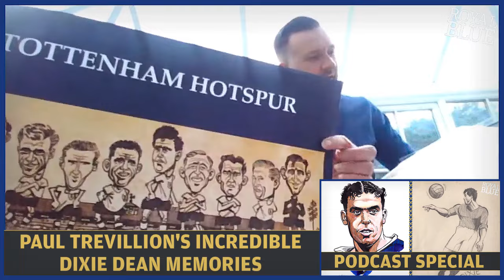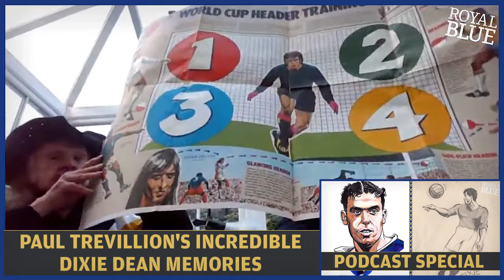INCREDIBLE DIXIE DEAN MEMORIES from world-renowned sports artist Paul Trevillion, 89 | SPECIAL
In a special episode of the Royal Blue podcast, the ECHO’s Everton reporter Chris Beesley travels to the home and studio of world-renowned sports artist Paul Trevillion.

Dubbed ‘The Master of Movement’, the title of an exhibition of his work showcased at The Strand Gallery in London back in 2014, Trevillion has immortalised the likenesses of some of the biggest names in sport over his stunning career that spans over 70 years.

With his unrivalled ability to capture elite athletes in action, he’s produced illustrations of the likes of Pele, Bobby Moore, Lionel Messi, Cristiano Ronaldo, Johan Cruyff, Franz Beckenbauer, Sir Ian Botham, Sachin Tendulkar, Andy Murray, Jack Nicklaus, Tiger Woods, Michael Jordan, Sugar Ray Robinson and Oscar De La Hoya to name just an illustrious few.

It’s his first and most-enduring football idol Dixie Dean who we’re concerned with today though. Paul, who celebrates his 90th birthday on March 11, was transfixed by Dixie ever since he was taken to his first ever game on February 22, 1937, shortly before he turned three, to watch a then Second Division Tottenham Hotspur defeat Everton 4-3 in an FA Cup fifth round replay.

Over two decades later, he’d be reunited with the Blues’ most-prolific marksman as he met up with his boyhood hero to produce the legendary centre-forward’s life story for the Liverpool Echo.  This incredible series ran in our newspaper for a marathon 21 weeks during the 1960/61 season.

Still razor sharp and a larger-than-life character and raconteur, Trevillion talks us through his incredible memories of an Everton legend.

Everton FC podcasts from the Liverpool ECHO’s Royal Blue YouTube channel.

Get exclusive Everton FC content - including podcasts, live shows and videos - everyday.